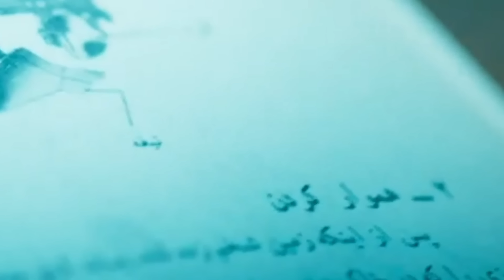بررسی قسمت سوم افعی تهران / ورود جنجالی مریلا زارعی ! ارتباط قبلی افعی تهران با آرمان ؟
shirzad film
سریال «افعی تهران» به کارگردانی سامان مقدم و تهیه‌کنندگی جواد فرحانی با بازیگرانی چون پیمان معادی، سحر دولتشاهی، آزاده صمدی، پژمان جمشیدی با حضور مریلا زارعی، هومن سیدی، مهسا حجازی، بهادر مالکی، به‌آفرین غفاریان، نیلوفر کوخانی، تورج اصلانی، امیراحمد قزوینی، محمد صدیقی مهر و بازیگر خردسال ماهور نعمتی حضور دارند.

داستان
«افعی تهران» در ژانر درام اجتماعی، ماجراهای یک کارگردان سینما است که درگیر پرونده قتلی می‌شود.

پخش
این سریال به طور اختصاصی از پلتفرم فیلم‌نت پخش می‌شود. قرار است این سریال از ۱۶ اسفند هر چهارشنبه ۸ صبح پخش شود